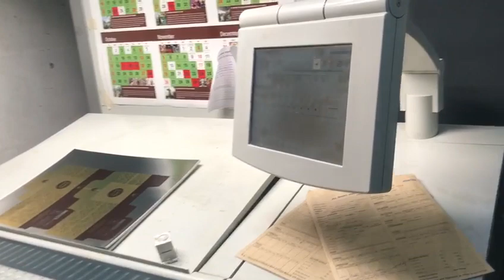Heidelberg Speedmaster CD 102-5+LX (UV) used offset printing press 5 colours with coater MEK16238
Heidelberg Speedmaster CD 102-5+LX (UV) used offset printing press 5 colours with coater